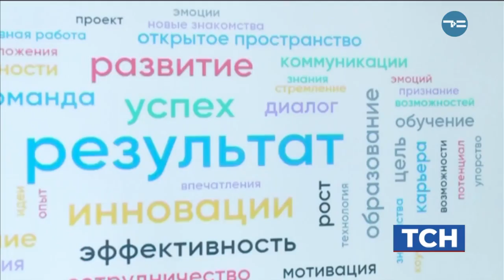«Точка кипения»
Градус повышается. В Тюменском технопарке сегодня открылась «Точка кипения». Это пространство для совместной работы предпринимателей и ученых, общественников и студентов. Проект реализует Агентство стратегических инициатив с 2013 года. И в России работают уже больше 20 таких мест, которые объединили идеями 350 000 человек. В тюменской «Точке» будут проходить образовательные семинары, дискуссии, открытые лекции и выставки.
Александр Моор, губернатор Тюменской области: «В «Точке кипения» рамок быть не должно. Люди, которые будут приходить, сеть, что создается по всей стране - это возможность без рамок посмотреть в будущее. И не только сказать, что нас ждет, но и найти практические, технологические решения».